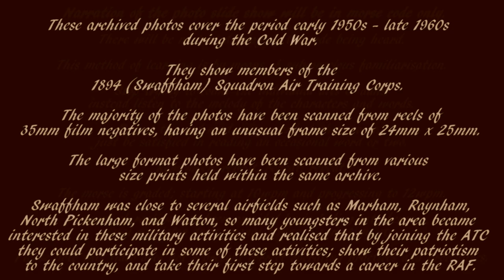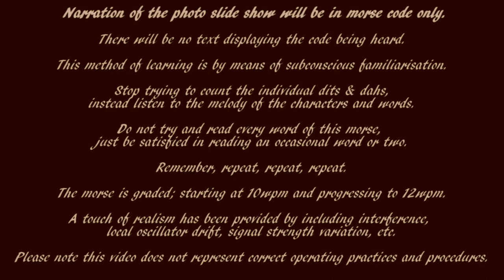Improve Your Morse Code - Swaffham ATC Cold War Cadets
Narration of the photo slide show will be in morse code only. There will be no text displaying the code being heard. This method of learning is by means of subconscious familiarisation.

Stop trying to count the individual dits & dahs, instead listen to the melody of the characters and words. Do not try and read every word of this morse, just be satisfied in reading an occasional word or two. Remember, repeat, repeat, repeat.

The morse is graded; starting at 10wpm and progressing to 12wpm. A touch of realism has been provided by including interference, local oscillator drift, signal strength variation, etc.

Please note this video does not represent correct operating practices and procedures.

These archived photos cover the period early 1950s - late 1960s during the Cold War; they   show members of the 1894 (Swaffham) Squadron Air Training Corps.

The majority of the photos have been scanned from reels of  35mm film negatives, having an unusual frame size of 24mm x 25mm. The large format photos have been scanned from various size prints held within the same archive.

 Swaffham was close to many military airfields such as Marham, Raynham, North Pickenham, and Watton, so many youngsters in the area became interested in these military activities and realised that by joining the ATC they could participate in some of these activities; show their patriotism to the country, and take their first step towards a career in the RAF.